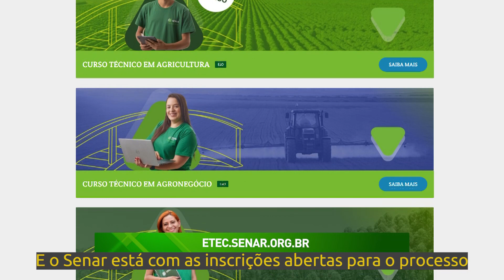Resumo da Semana - 20 a 24 de novembro de 2023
Confira o Resumo da Semana de trabalho do Sistema CNA/Senar para você, produtor rural!